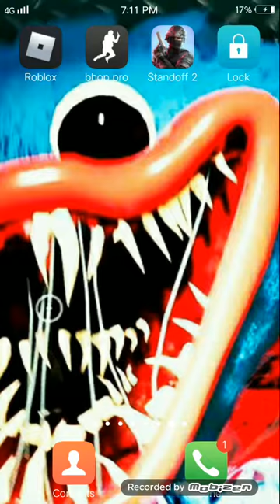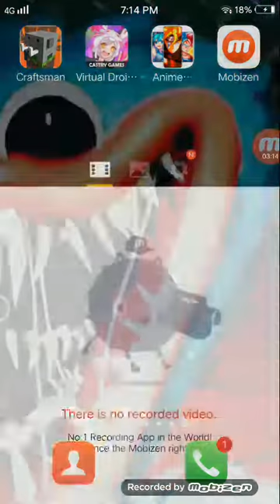shaggy fnff song ez